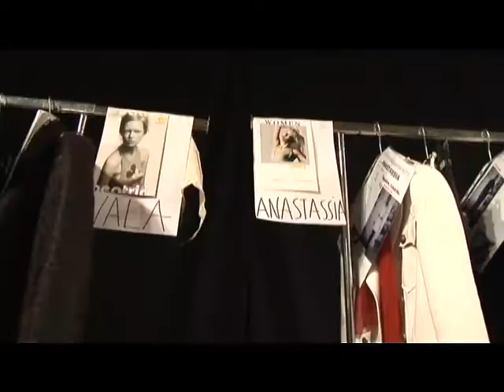Fashion Week Footage.mov